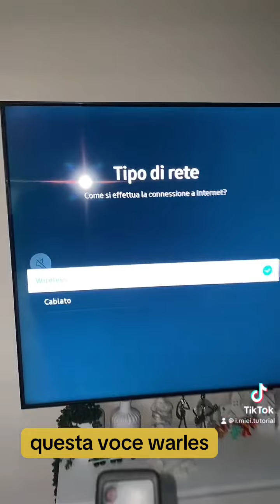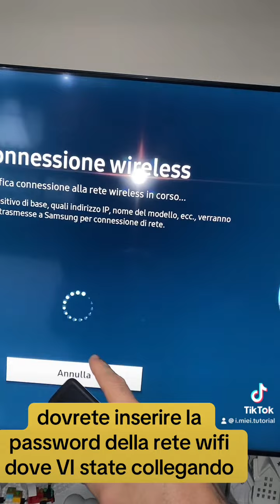Come collegare SmartTv Samsung ad internet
Come collegare la tua Smart TV Samsung alla rete Wi Fi di Casa.